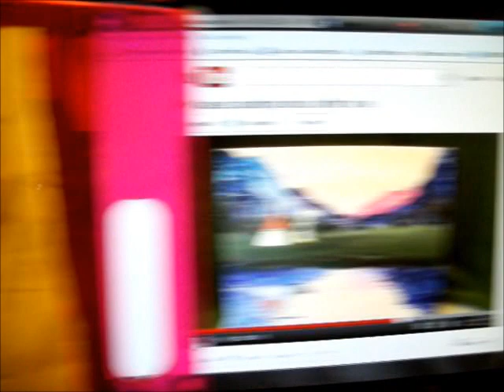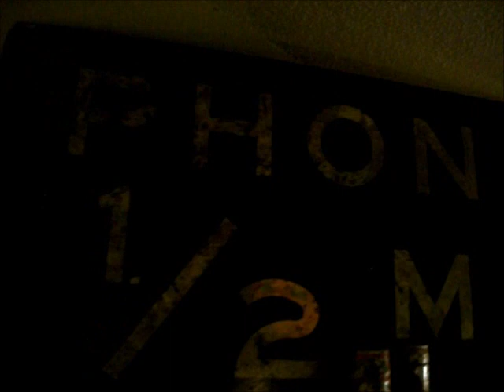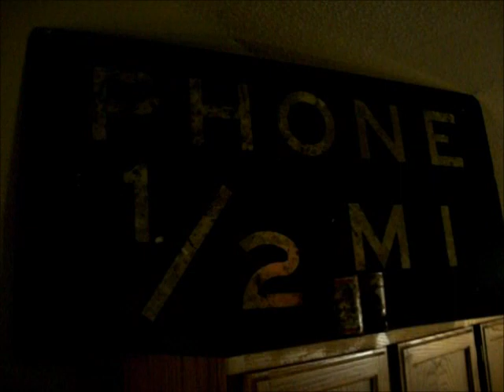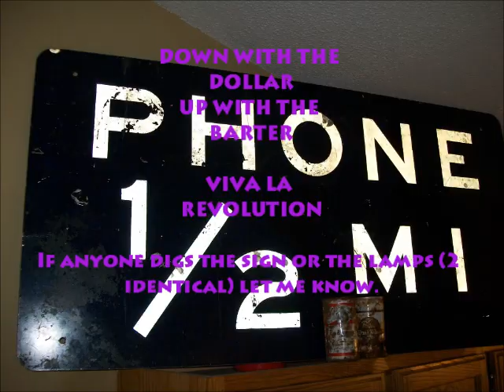BARTER DER VATERS EDGE? Rated R...petroglyphic sexual symbolismsss (--)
Hmmmm..haha and yup